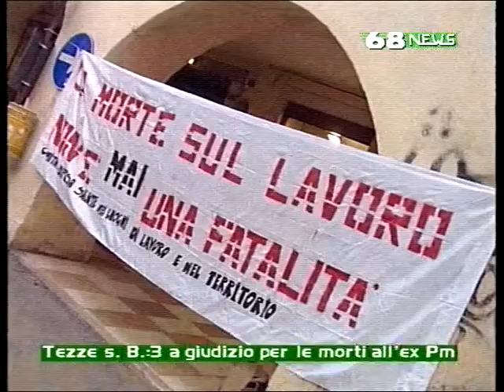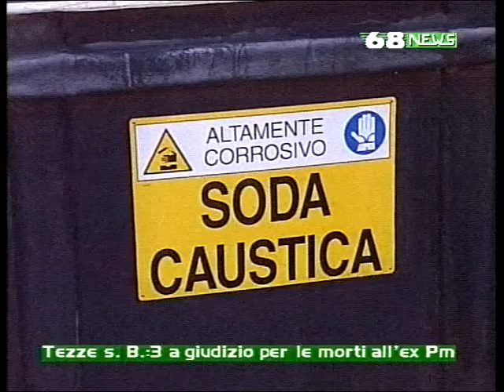Canale68 16 01 2010 Imputazione Coatta